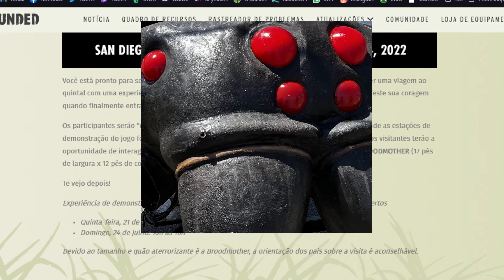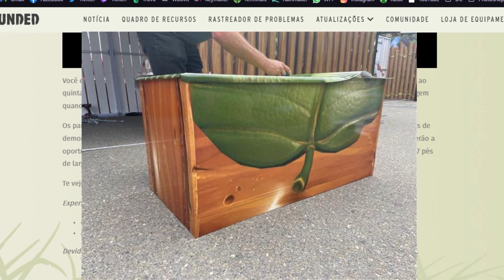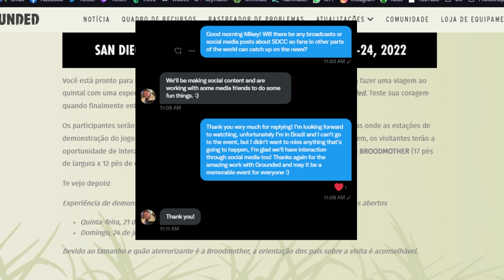GROUNDED: TEREMOS A 0.14 NA COMIC CON?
★Twit3r: @LukeTuke_
★Nick Steam: LucasX360
★Gamertag Xbox : xLucasPS